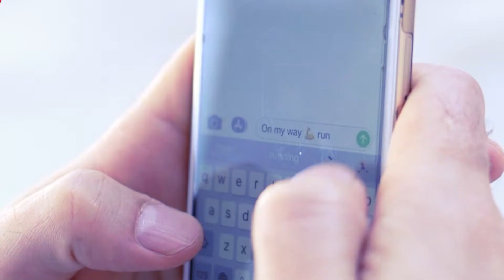FITNESS FIRST UAE